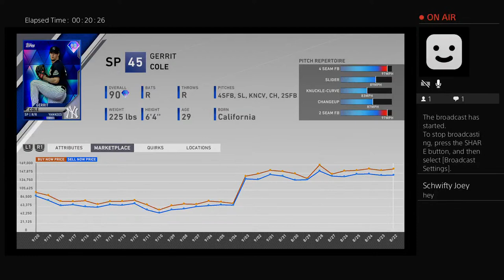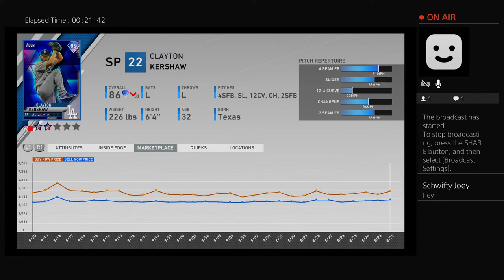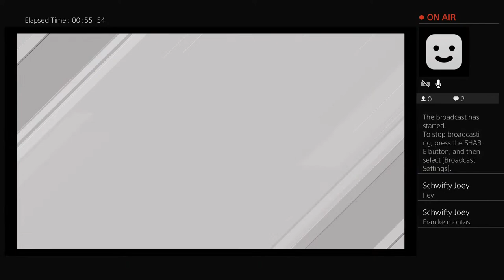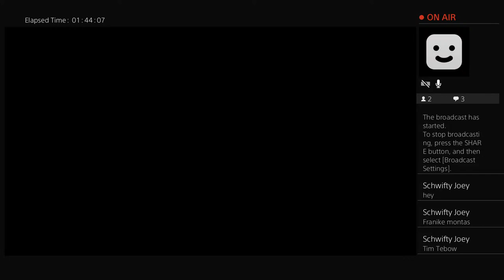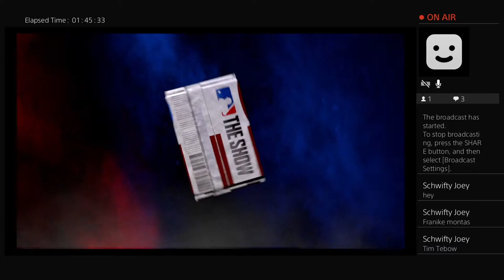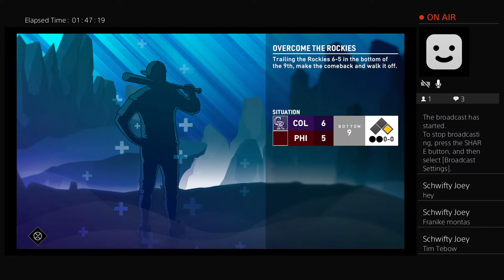Phillies Bullpen make me sad